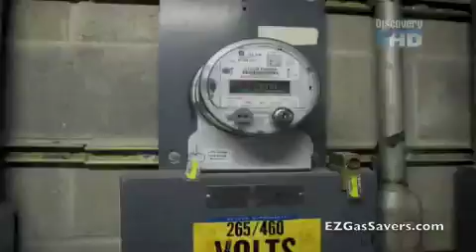Renewable Hydroelectric Turbine Energy